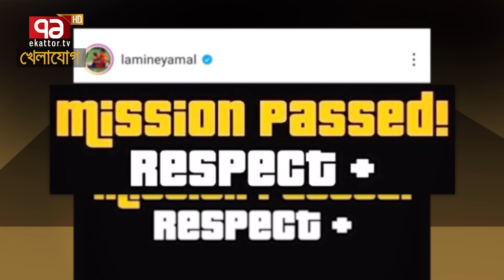বার্সার ফাঁদ…রিয়ালকে দিলো এক হালি!বার্সেলোনার মাঠে কয়টা খাবে মাদ্রিদ? | Sports News | Khelajog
বার্সার ফাঁদ…রিয়ালকে দিলো এক হালি!
বার্সেলোনার মাঠে কয়টা খাবে মাদ্রিদ?

Bangabandhu Satellite Parameter:
Satellite: BS1
Orbital Position: 119.1 ͦ  East
Polarization: Horizontal
Frequency: 4600MHz
Modulation: 8PSK
FEC: 2/3
Symbol Rate: 30,000
DVB-S2